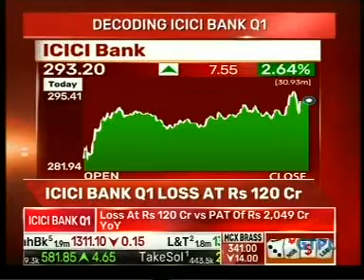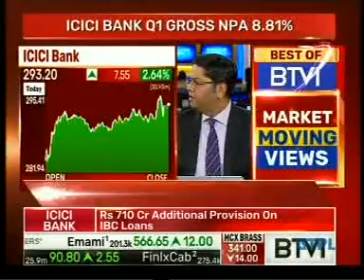ANGEL BROKING BTVI 270718 1751PM